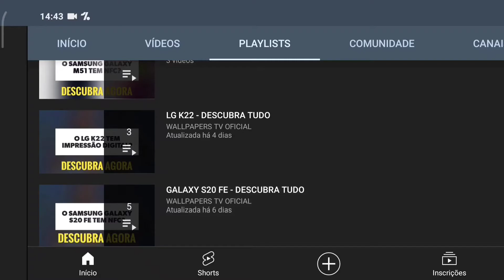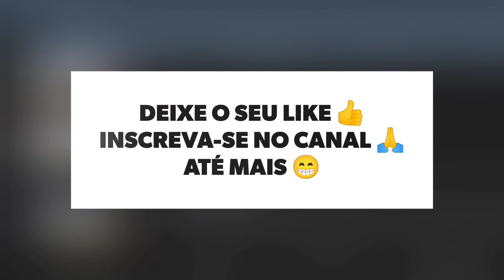🔴 O MOTOROLA MOTO G9 POWER TEM 5G? (REDE MÓVEL)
No vídeo de hoje respondo se o Motorola Moto G9 Power tem suporte para a tecnologia do 5g, e a resposta é não. O Moto G9 Power não tem suporte para a tecnologia do 5g, assim este aparelho não tem a última geração de Internet móvel, infelizmente.